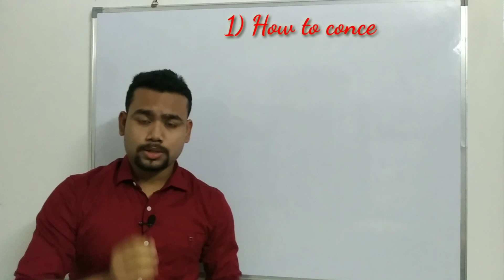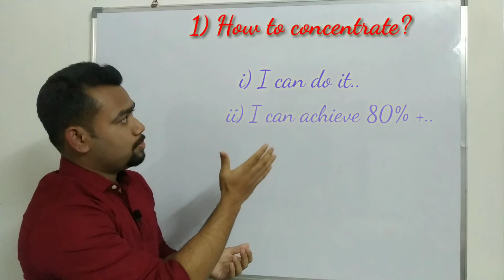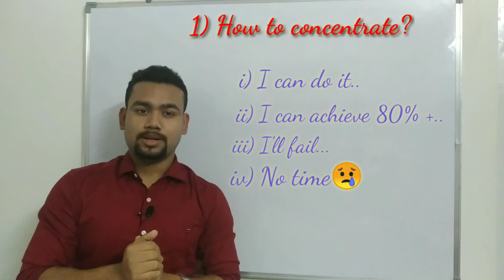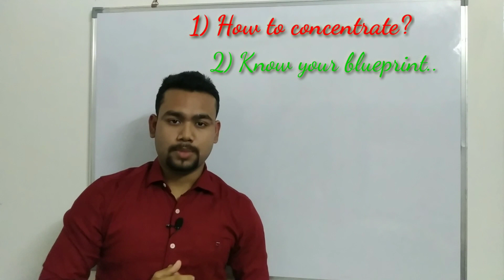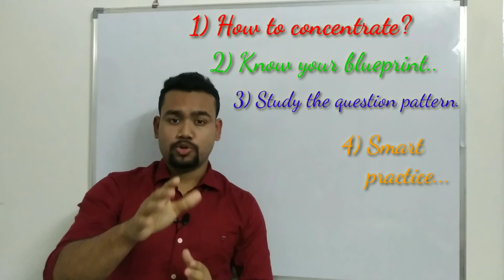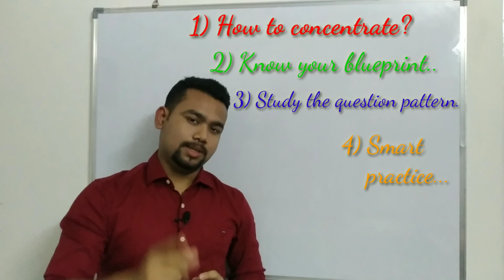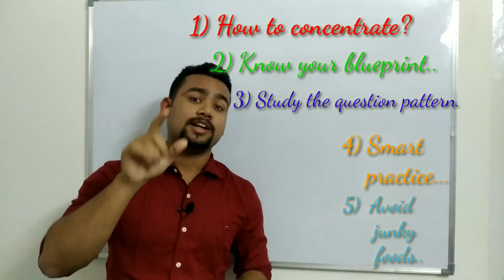HOW TO PREPARE FOR BOARDS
Indian, # Assam, # Guwahati..
Of Course my first video n had a few mistakes...sorry for that..
A few tips to boost up the juniors so that you all give your very best...
N in upcoming videos I will b sharing the common and important questions of mathematics for this boards candidates...
Obviously I would love to explain any chapter of mathematics you all want... If you all are facing problems... Then do comment down the chapters name.
Thanks..
By The Fraction
      thefraction